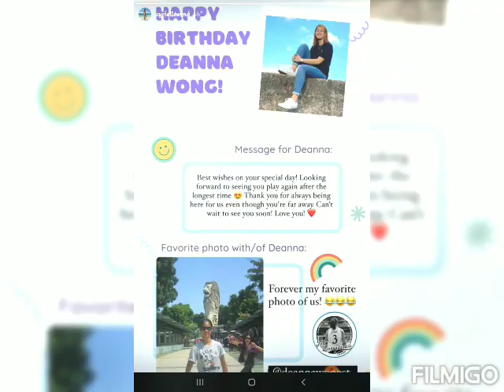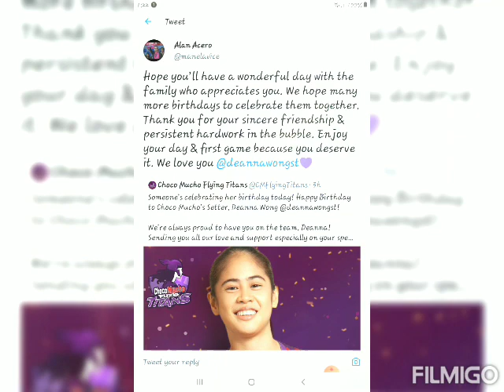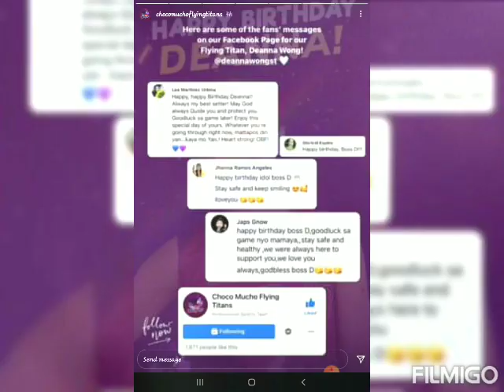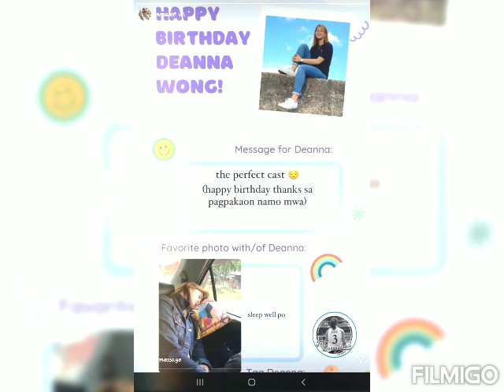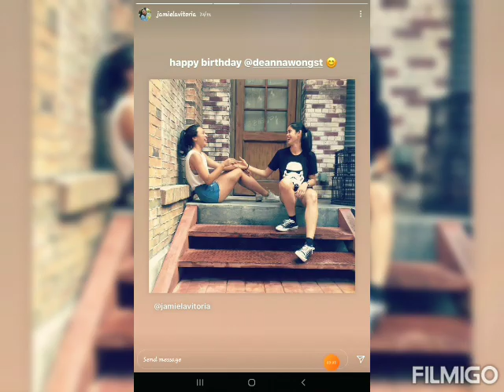BIRTHDAY GREETINGS and MESSAGES FROM HER FAMILY and FRIENDS | PART 1 | DEANNA WONG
Happy Happy Birthday Deanna Wong wishing you all the best , heart strong ,fly high. Excited to see you playing again. Always remember that i will support you ups and down and always remember that WE LOVE YOU ALWAYS ❤💜😊 Our DEANNAMAZING ! LEZZZGAW 😃